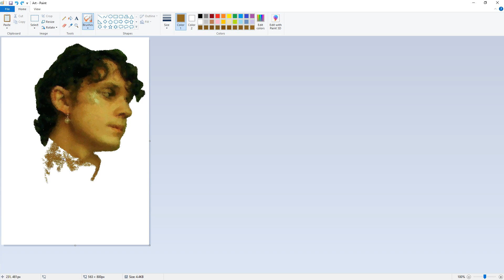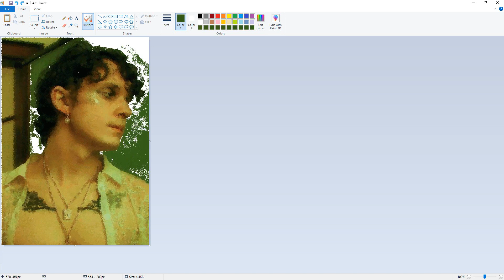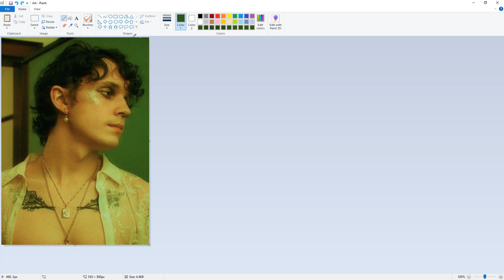Kurtis Conner Realistic MSPaint Timelapse Drawing - PaintAI.net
A drawing of the youtuber Kurtis Conner  made using Microsoft Paint